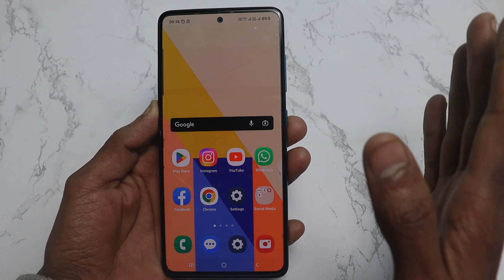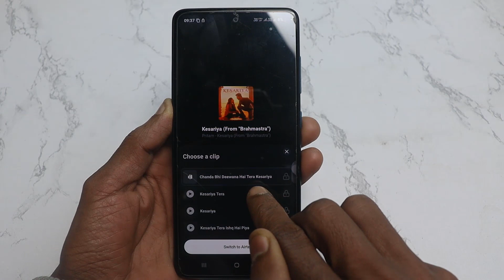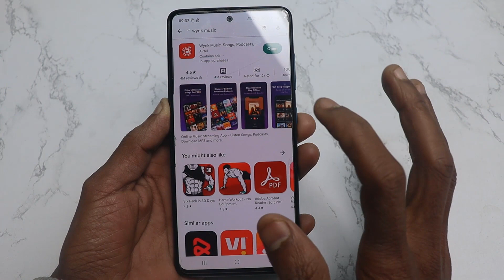Jab hume koi call kre to gana sunai de || outgoing ringtone kaise set kare jo dusre ko sunai de